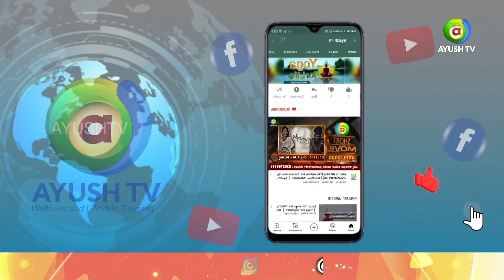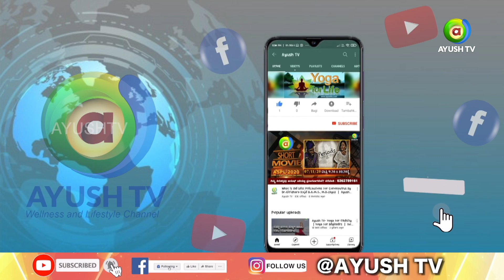ಬೇಗೂರಿನಲ್ಲಿ ಹದಿನೆಂಟನೇ ದಿನದ ಅದ್ಧೂರಿ ಪಾದಯಾತ್ರೆ ಭಾಗ-2| Ayush TV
ಕುರುಬರ ಎಸ್.ಟಿ ಮೀಸಲಾತಿಗಾಗಿ ಜಗದ್ಗುರು ಶ್ರೀ ಶ್ರೀ ಶ್ರೀ ನಿರಂಜನಾನಂದಪುರಿ ಮಹಾಸ್ವಾಮಿಗಳ ನೇತೃತ್ವದಲ್ಲಿ ಶ್ರೀ ಕಾಗಿನೆಲೆ ಮಹಾಸಂಸ್ಥಾನ ಕನಕ ಗುರುಪೀಠ ಹಾಗೂ ಕರ್ನಾಟಕ ಪ್ರದೇಶ ಕುರುಬರ ಸಂಘ ಸಂಯುಕ್ತ ಆಶ್ರಯದಲ್ಲಿ ದಿನಾಂಕ 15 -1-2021 ರಿಂದ 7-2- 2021 ರವರೆಗೆ ಕಾಗಿನೆಲೆಯಿಂದ ಬೆಂಗಳೂರಿನವರೆಗೂ ಐತಿಹಾಸಿಕ ಪಾದಯಾತ್ರೆ

ಅಧ್ಯಕ್ಷತೆ ಶ್ರೀ ಕೆ ವಿರುಪಾಕ್ಷಪ್ಪ ಮಾಜಿ ಸಂಸದರು | ಅಧ್ಯಕ್ಷರು ಕುರುಬ ಎಸ್ ಟಿ ಹೋರಾಟ ಸಮಿತಿ ಸನ್ಮಾನ್ಯ ಶ್ರೀ ಕೆಎಸ್ ಈಶ್ವರಪ್ಪ ಗ್ರಾಮೀಣಾಭಿವೃದ್ಧಿ ಹಾಗೂ ಪಂಚಾಯತ್ ರಾಜ್ ಸಚಿವರು | ಸನ್ಮಾನ್ಯ ಶ್ರೀ ಎಮ್ ಟಿ ಬಿ ನಾಗರಾಜ್ ನೂತನ ಸಚಿವರು , ಕರ್ನಾಟಕ ಸರ್ಕಾರ | ಸನ್ಮಾನ್ಯ ಶ್ರೀ ಆರ್ ಶಂಕರ್ ನೂತನ ಸಚಿವರು ಕರ್ನಾಟಕ ಸರ್ಕಾರ | ಸನ್ಮಾನ್ಯ ಶ್ರೀ .ಹೆಚ್ .ವಿಶ್ವನಾಥ್ ವಿಧಾನಪರಿಷತ್ ಸದಸ್ಯರು | ಸನ್ಮಾನ್ಯ ಶ್ರೀ ಎಚ್ .ಎಂ. ರೇವಣ್ಣ ಮಾಜಿ ಸಚಿವರು ಮುಕುಡಪ್ಪ ಕಾರ್ಯಧ್ಯಕ್ಷರು ಎಸ್. ಟಿ ಹೋರಾಟ ಸಮಿತಿ | ಸನ್ಮಾನ್ಯ ಶ್ರೀ ಬಂಡೆಪ್ಪ ಕಾಶ್ಯಂಪುರ ಮಾಜಿ ಸಚಿವರು ಹಾಲಿ ಶಾಸಕರು | ಸನ್ಮಾನ್ಯ ಶ್ರೀ. ಕೆ . ಇ .ಕಾಂತೇಶ್ ಖಜಾಂಚಿ ಕುರುಬರ ಎಸ್. ಟಿ ಹೋರಾಟ ಸಮಿತಿ ಕರ್ನಾಟಕ | ಸನ್ಮಾನ್ಯ ಶ್ರೀ. ಡಿ. ವೆಂಕಟೇಶಮೂರ್ತಿ ಖಜಾಂಚಿ ಕುರುಬರ ಹೋರಾಟ ಸಮಿತಿ ಕರ್ನಾಟಕ | ಸನ್ಮಾನ್ಯ ಶ್ರೀಮತಿ ಜೀವೇಶ್ವರಿ, ಅಧ್ಯಕ್ಷರು ಮಹಿಳಾ ಕುರುಬ ಎಸ್ ಟಿ ಹೋರಾಟ ಸಮಿತಿ ಕರ್ನಾಟಕ | ಸರಸ್ವತಿ ಪ್ರಧಾನ ಕಾರ್ಯದರ್ಶಿ | ಸನ್ಮಾನ್ಯ ಟಿಬಿ ಬಳಗಾವಿ ಖಜಾಂಚಿ ಕುರುಬರ ಎಸ್ ಟಿ ಹೋರಾಟ ಸಮಿತಿ ಕರ್ನಾಟಕ

 H M Revanna Kantesh Kaudiki Eshwarappa MTB Nagaraj Hoskote MTB Nagaraj Hoskote Mtb Nagarajanna Soldiers K S Eshwarappa KS Eshwarappa KS Eshwarappa A H Vishwanath AH Vishwanath K Virupakshappa Sindhanur K Virupakshappa Sindhanur R Shankar Ranebennur Bandeppa Khashempur Public Leader Bandeppa Khashempur Public Leader @D Venkateshmurthy Jeeveshwari Kalledh @Saraswathi Pradhan @TB Belagavi